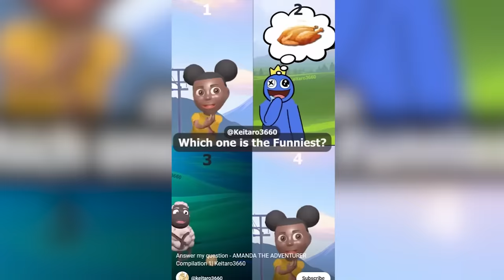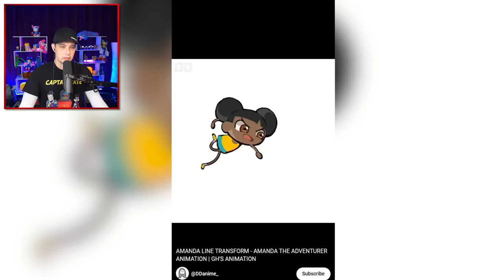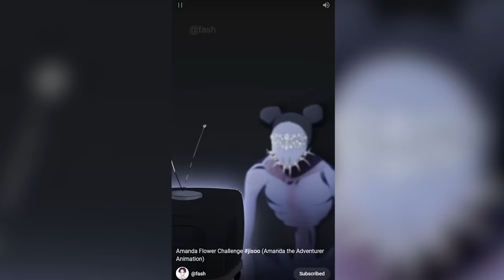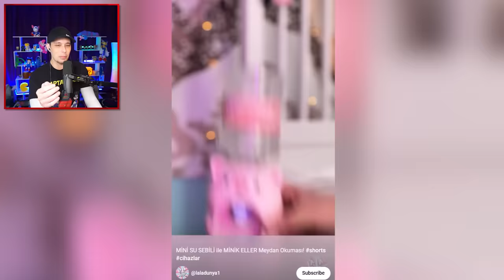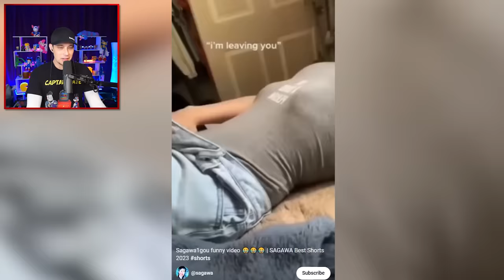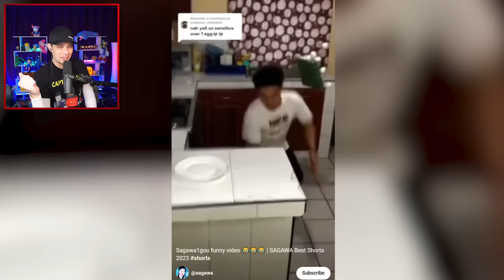AMANDA and WOOLY Save The GRIMACE SHAKE!?